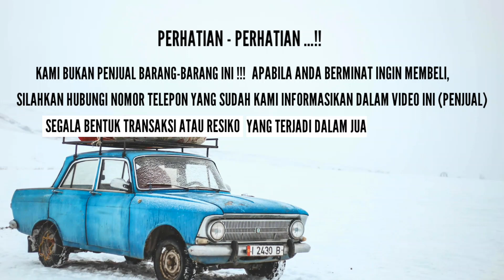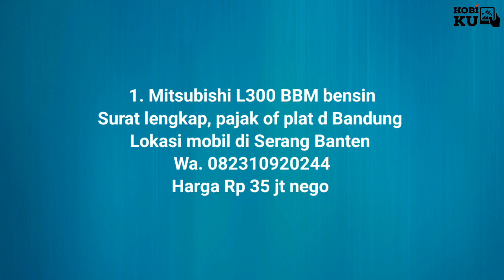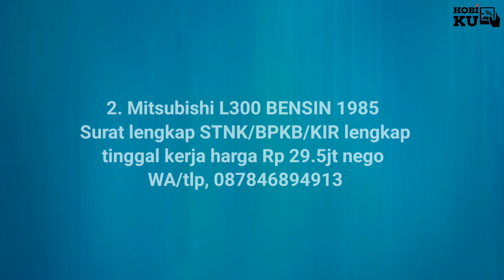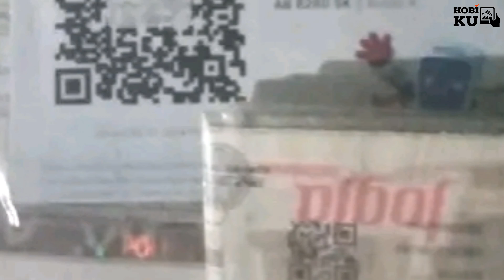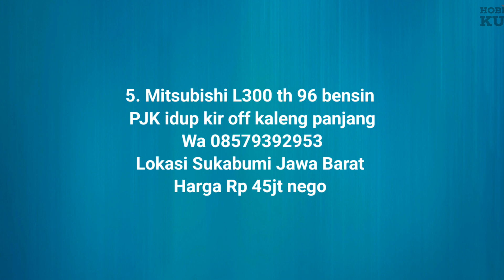INFO MOBIL DIJUAL : L300 PICK UP HARGA MULAl 19 JUTA NEGO